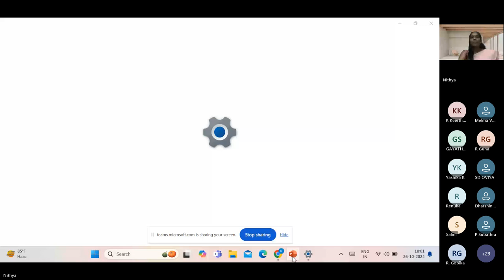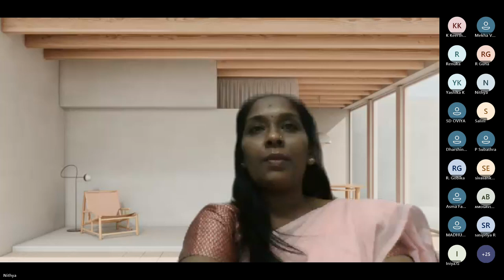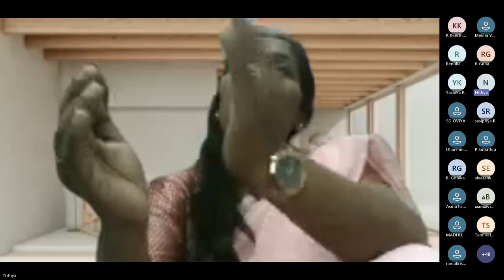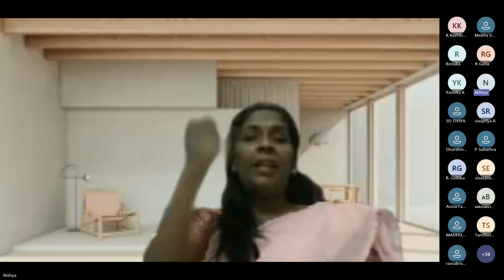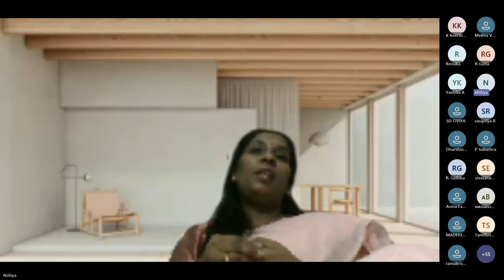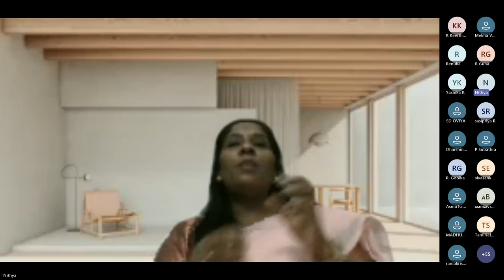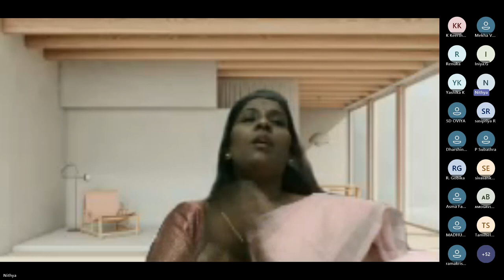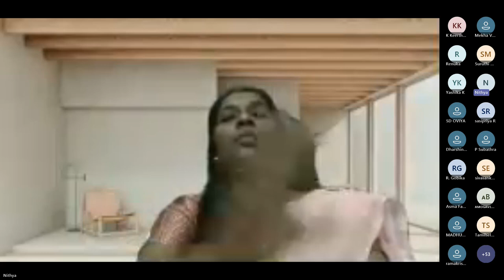STP Day 6 : WOMEN ENTREPRENEUR | BBA | KSRCASW